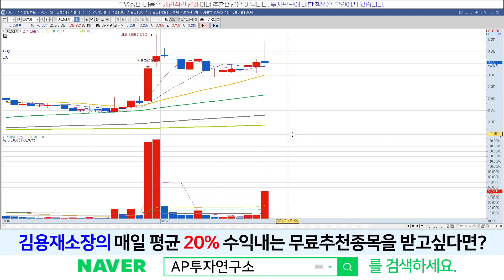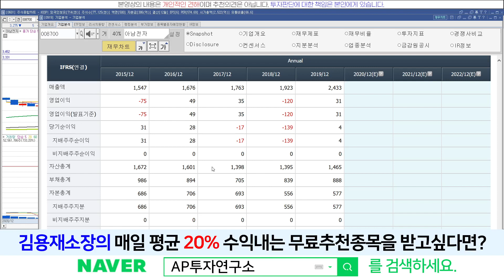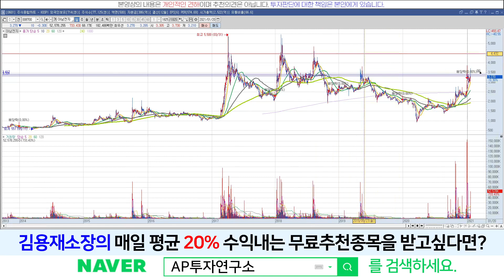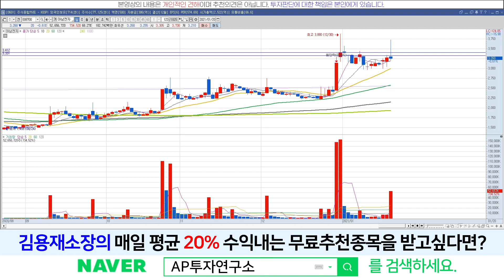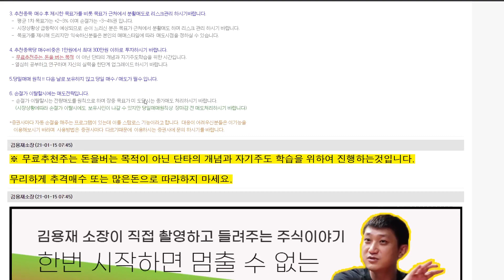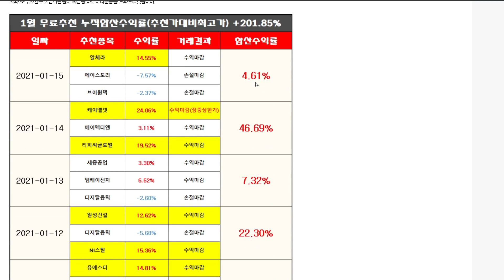아남전자(008700) - 세력 침투? 수상하다~